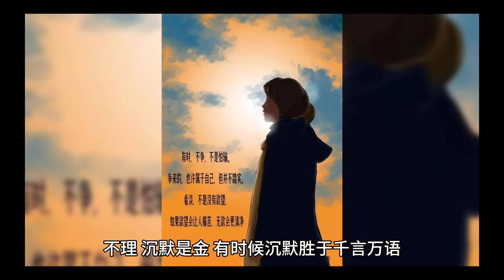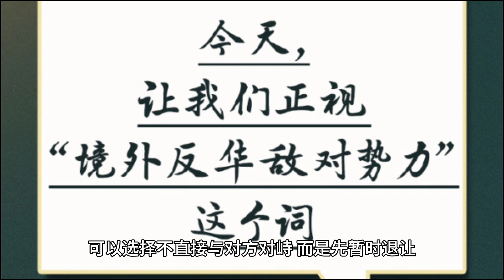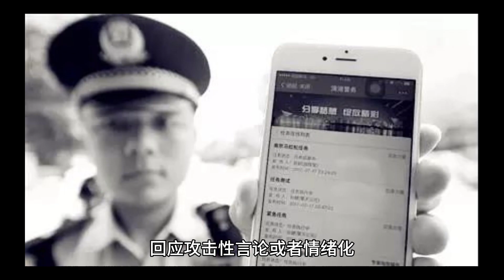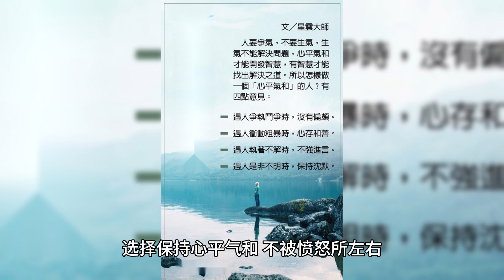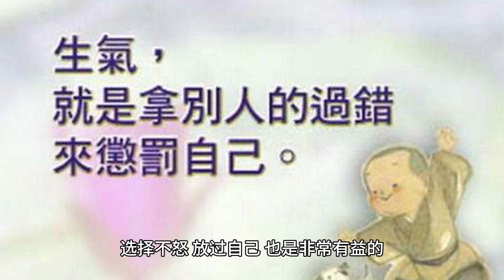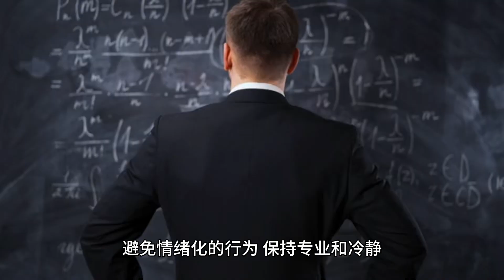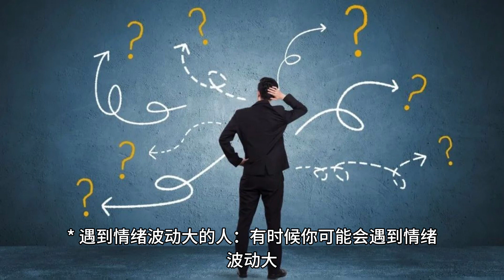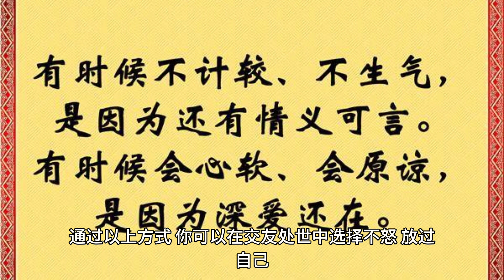当别人不尊重你时，记住六个字你就赢了。。。。。。